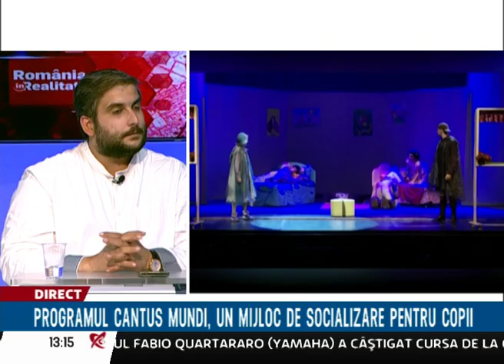Romania in realitate - Invitat: Emil Pantelimon, manager Corul Madrigal